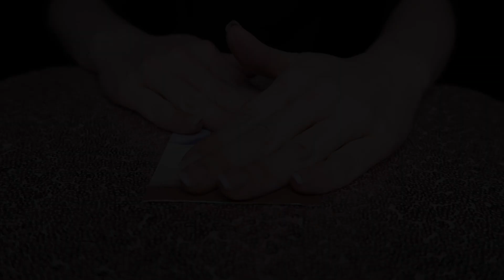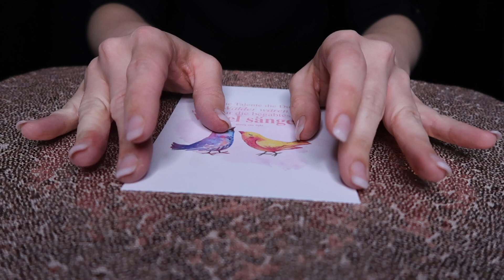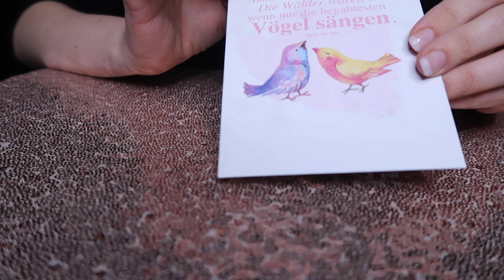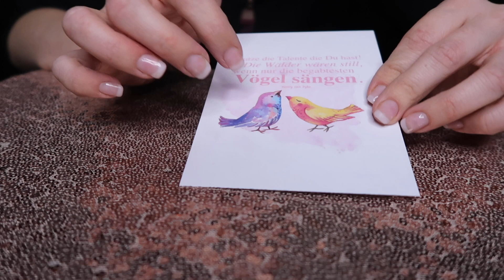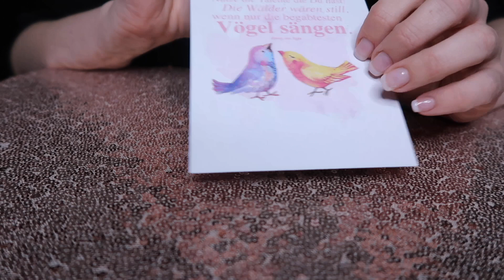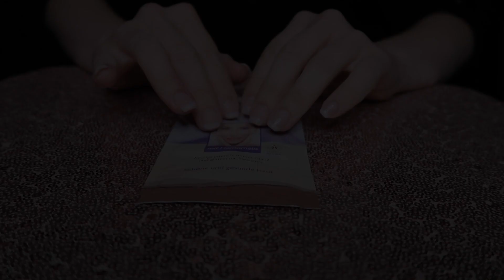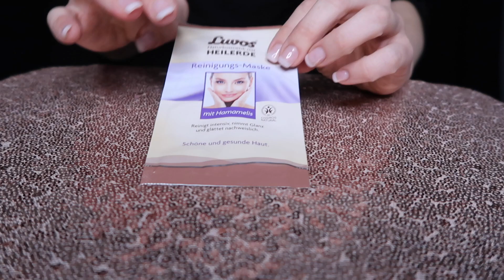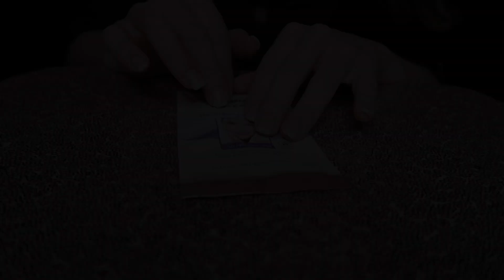ASMR 101% Einschlafgarantie ~ SLEEP GUARANTEE | Tapping, Scratching, Crinkles | deutsch/german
Hallo ihr Lieben, ich hab heut mal was neues ausprobiert! Ich hoffe es wird euch gefallen ♥

✘ MEINE ASMR AUSSTATTUNG:
Meine zwei tollen Mikros
Blue Yeti PRO
Schwarzer Hintergrund